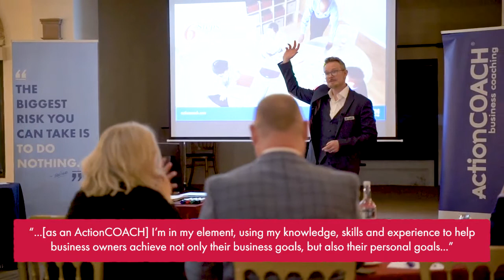Learn, Envision & Focus On The Now | Action Coach Simon Marshall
Action Coach Simon Marshall shares his experience as a Business Growth Specialist.

Simon says: ''60% of new businesses fail in the first 5 years and 90% in the first 10 years. The reason why they fail is not because of their product or service but because they didn't know how to run a successful business.